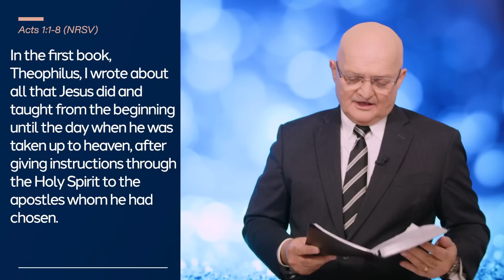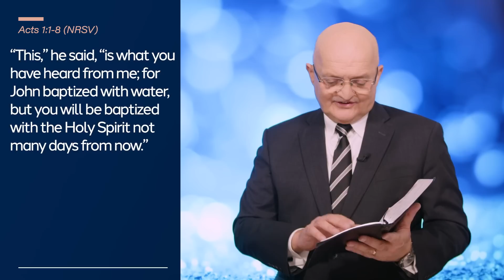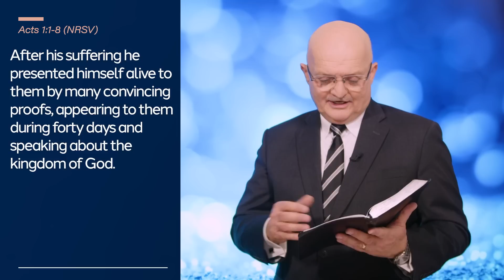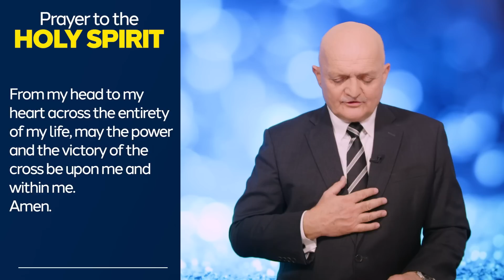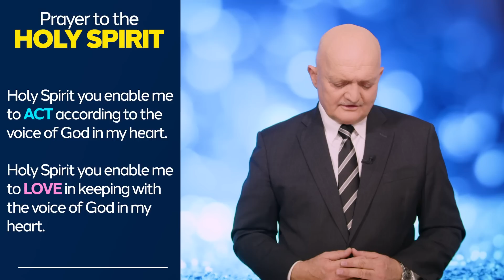You Will Receive Power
How to Live in the Power of the Holy Spirit | DAILY DEVOTIONAL